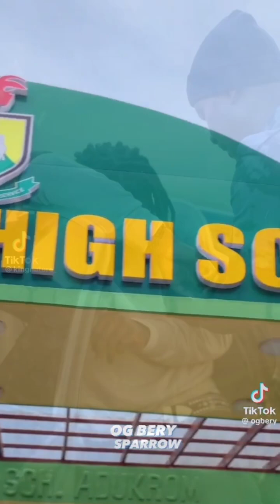Kizz Daniel - Superu - tictok dance challenge trending now